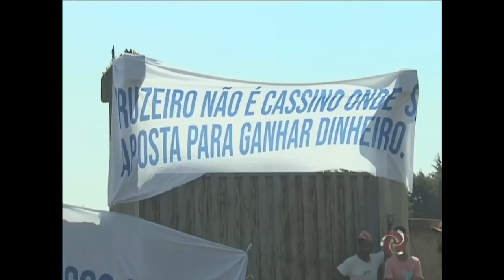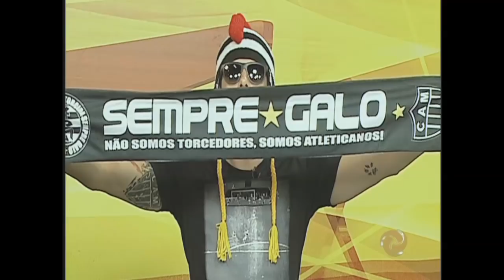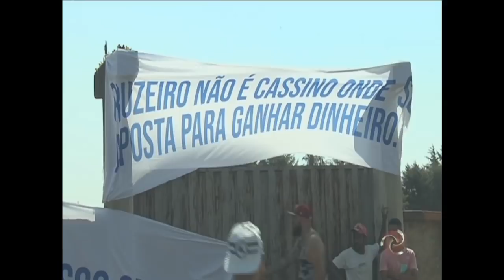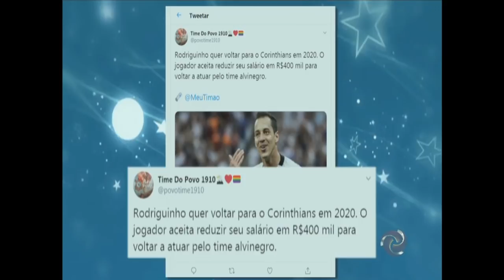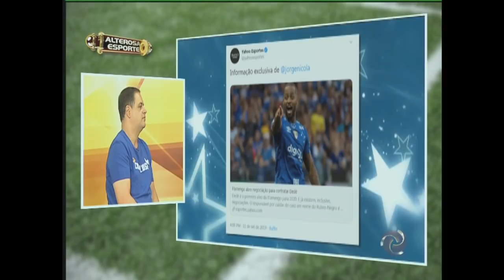Alterosa Esporte - 12/09/2019